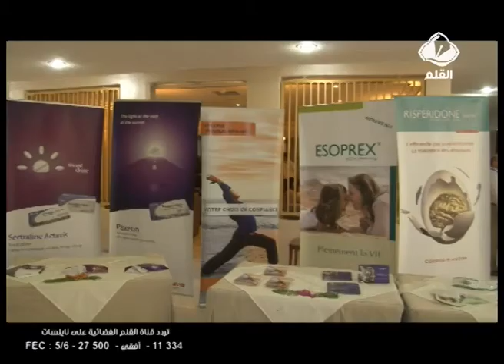احصائيات الحالة النفسية للتونسي تحت مجهر الأيام الطبية